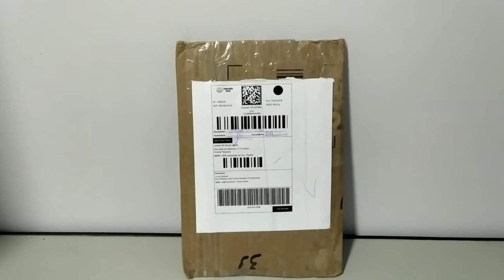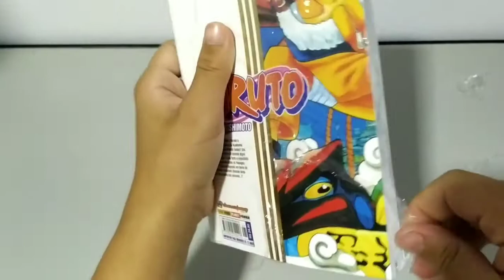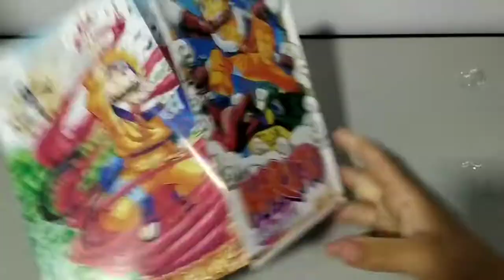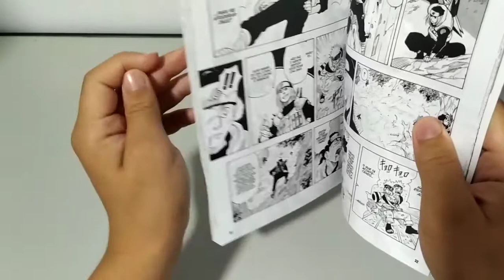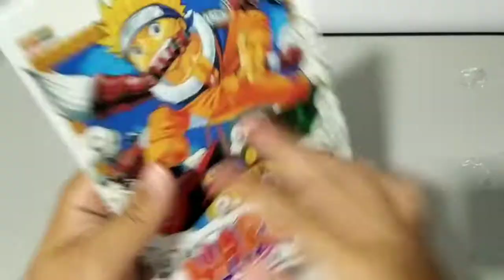Umboxing - Mangá Naruto Gold. 1